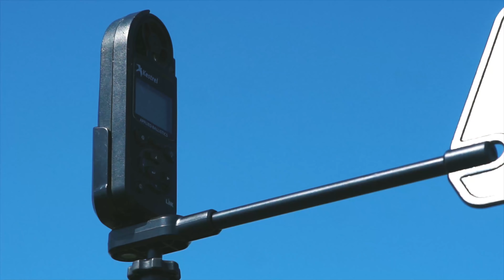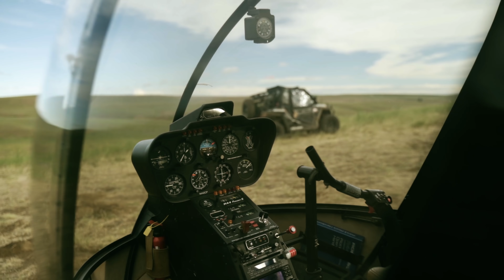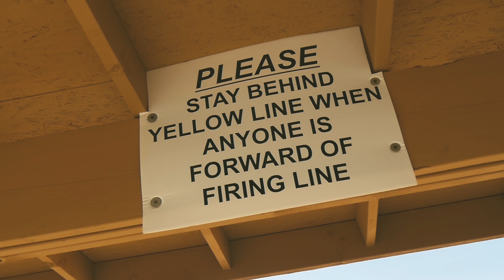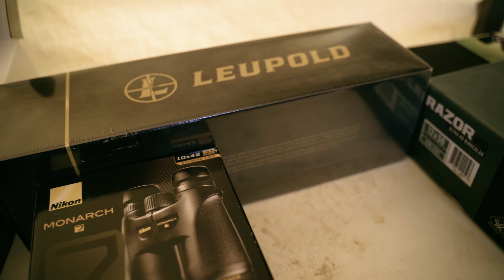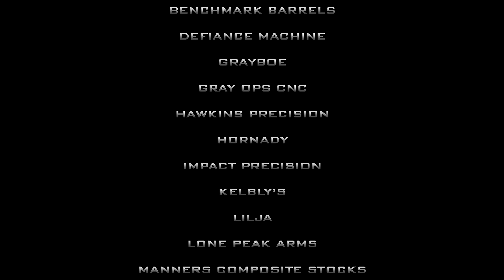2020 MDT Steel Challenge | Precision Rifle Match | NRL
As part of NRL's 2020 Season of national-level, centerfire precision rifle matches, the 2020 MDT Steel Challenge presented by JC Steel Targets took place June 14-15, 2020. Match directors Jake Vibbert and Jon Pynch hosted this precision rifle match at Blue Ridge Ranch in Benge, Washington.

Follow a group of competitors during the match and see who comes out on top!

Index:
Huge Supporters of NRL - 00:15
MDT Steel Challenge Intro - 00:30
Vortex Optics Ad - 01:25
H-S Precision Ad - 01:40
NRL Ad - 01:55
Day 2 STAGE 1 - 03:15
Dan Bertocchini - 05:25
STAGE 3 - 06:30
STAGE 6 - 08:15
Mike Lilly - 09:37
Morgun King - 11:00
STAGE 10 - 11:40
STAGE 8 - 12:30
Nico Detour - 14:30
Cole-TAC Ad - 15:40
NRL22 Ad - 15:55
Awards - 16:45
Wrap up - 18:05
Sponsors - 22:25

ABOUT NRL:
NRL is the premier precision rifle advocacy & support organization. We are a non-profit engine of impacts that empowers organizations and athletes in precision rifle by providing education and opportunities for growth.